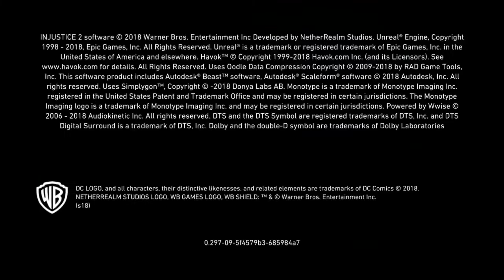Simulador de combate avanzado en injustice 2 con el hijo de Atlantis Aquaman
En este vídeo estoy en avanzado con el vigésimo séptimo personaje.